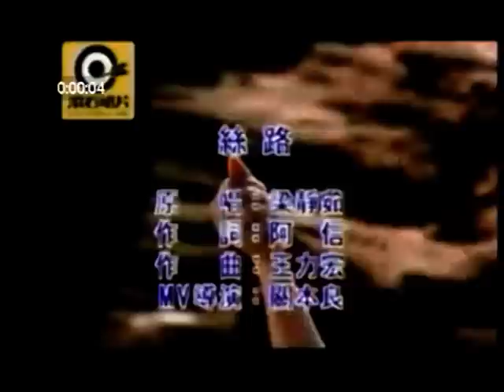馬鍾蓉~絲路.mpg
貝斯特之友馬鍾蓉~絲路